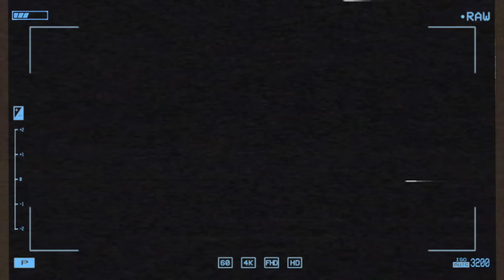Phù Châu Miếu - Cách đi đến ngôi Chùa nổi giữa sông Sài Gòn có lịch sử lâu đời và linh thiêng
© Bản quyền thuộc về Cô Béo Kiên Giang
© Copyright by Cô Béo Kiên Giang ☞ Do not Reup